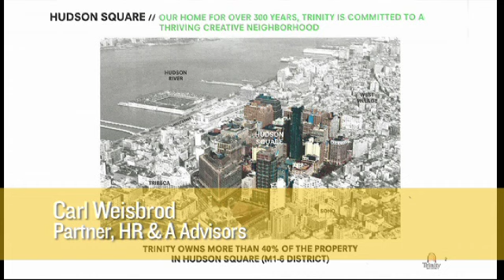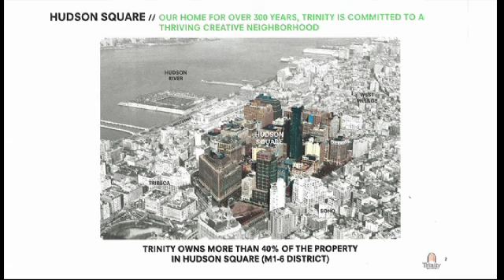MAS Short Talk: Hudson Square: Why Place Matters to the Economy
MAS Short Talks: Hudson Square: Why Place Matters to the Economy with Carl Weisbrod, Partner at HR&A Advisors

Carl Weisbrod, HR&A partner, is an attorney with a distinguished career in several public initiatives focused on revitalizing and developing New York City neighborhoods. Prior to joining HR&A, he served as president of the Real Estate Division for Trinity Church and executive vice president of Trinity Church-St. Paul's Chapel. He continues to advise Trinity regarding neighborhood development strategies.

On October 18 and 19 at Jazz at Lincoln Center's Frederick P. Rose Hall, more than 1,100 innovative city shapers and thought leaders gathered as the Municipal Art Society presented the third annual MAS Summit for New York City. This forum of ideas surrounding planning, design and infrastructure; preservation and sustainability; arts and cultural development, and community engagement featured more than 90 speakers over the two days and highlighted trailblazing initiatives in New York and other cities across the globe.

To maintain its stature as one of the world's great global cities, New York City must continue to cultivate opportunity and nurture innovation in all spheres. This year's Summit themes—Development, Density and Diversity—explored the balancing act of users and uses and the challenge of building a globally competitive city that is socially, economically and environmentally resilient—and livable—for all New Yorkers.